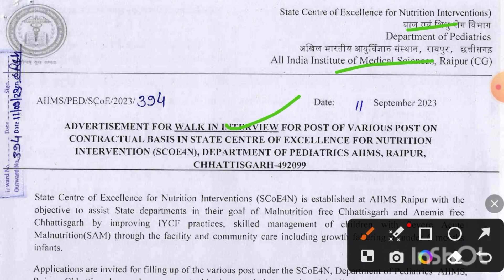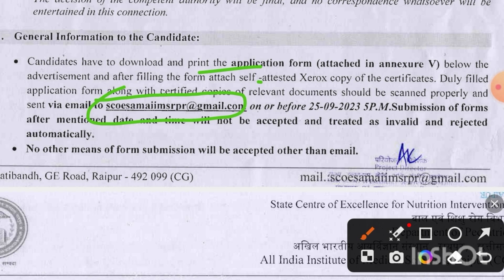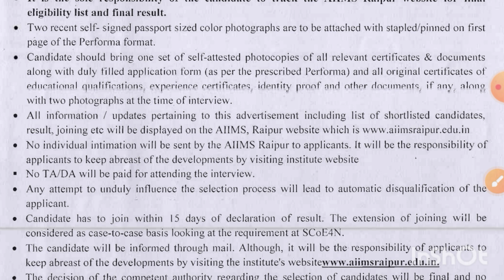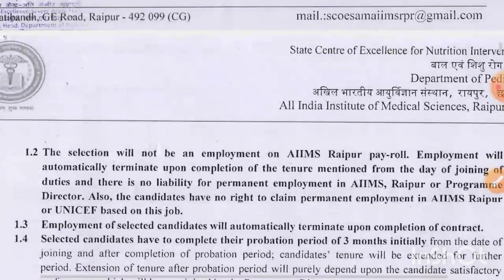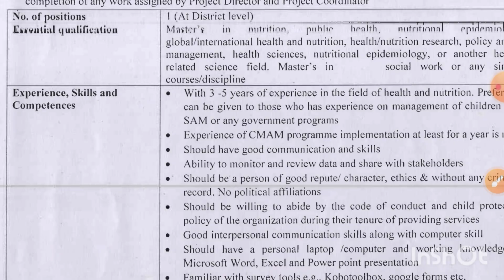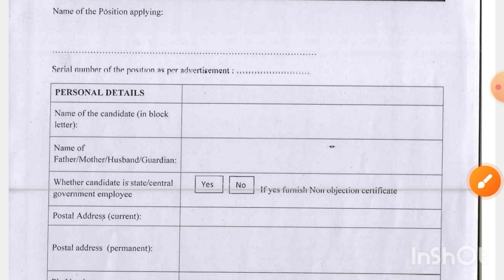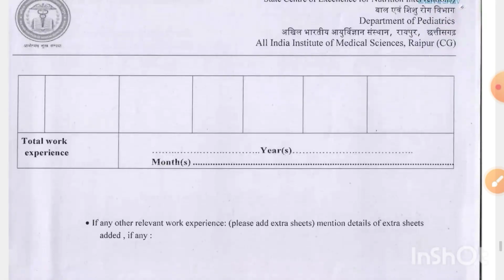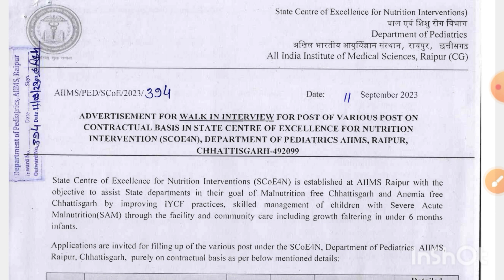अखिल भारतीय आयुर्विज्ञान संस्थान रायपुर में भर्ती 2023 | chhattisgarh sanvida recruitment september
aiims raipur new vacancy 2023